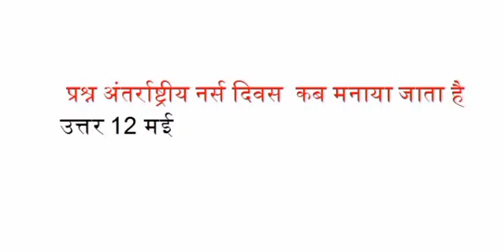अंतर्राष्ट्रीय नर्स दिवस कब बनाया जाता है?